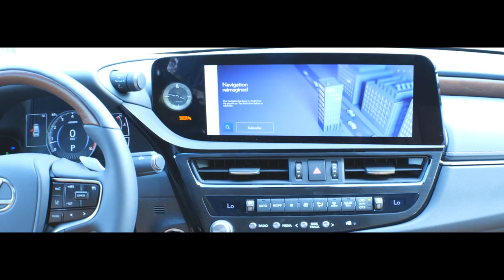2024 LEXUS ES 350 ULTRA LUXURY EMINENT WITH PALOMINO L42724... POC AT LEXUS... ...